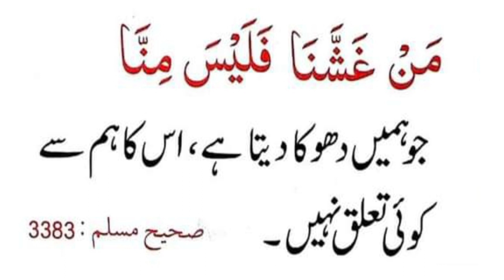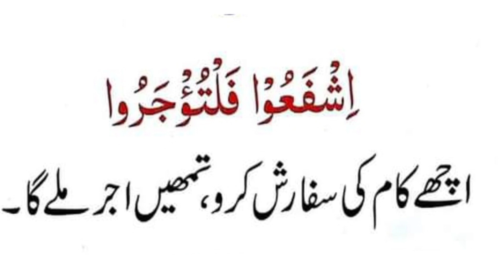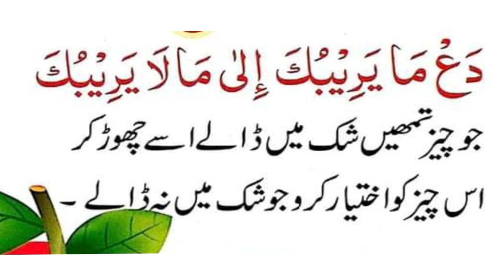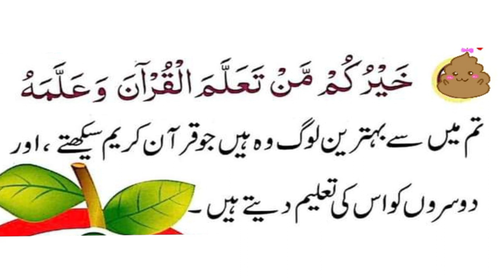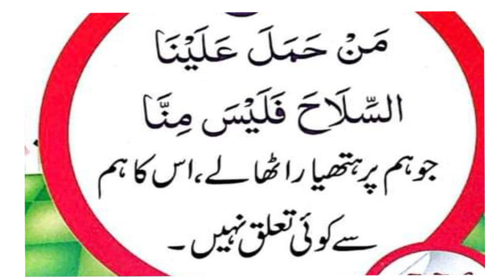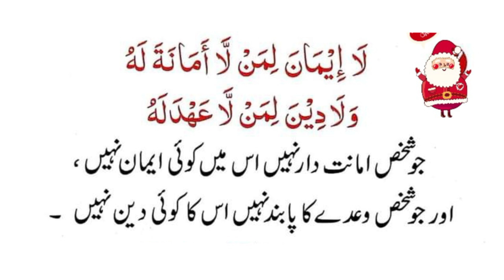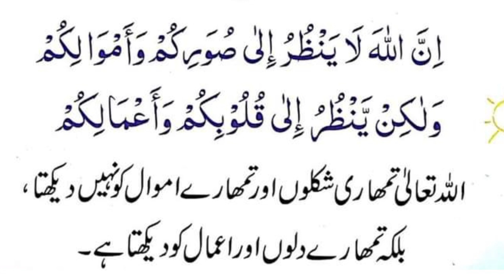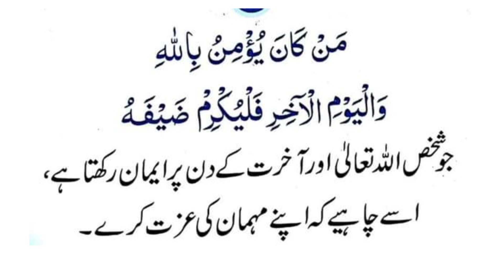حضورﷺ کی ساٹھ سنہری احادیث ضرور دیکھیں